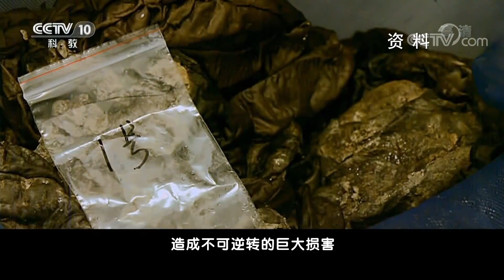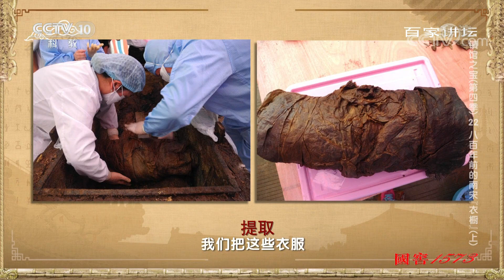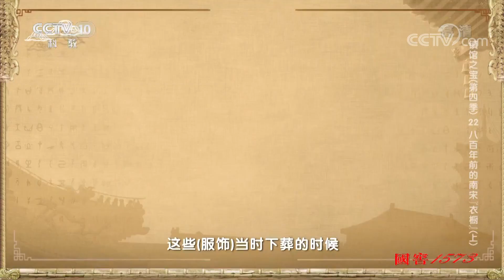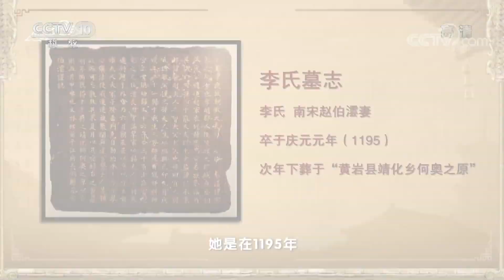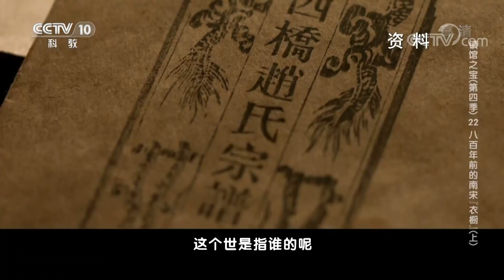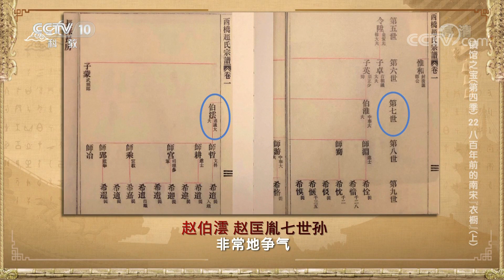《百家讲坛》 镇馆之宝（第四季）22 八百年前的南宋“衣橱”（上）20191029 | CCTV百家讲坛官方频道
本期节目主要内容：
01:41 被称为“宋服之冠”的丝绸服饰；
05:44 有机质文物切忌带水运输；
12:03 艰难的开棺过程；
17:11 一棺材的丝绸展现在考古队员眼前；
19:18 令人震撼的考古发现；
26:25 南宋时期男性都穿开裆裤；
29:04 墓主人身份之谜；
33:46 从宗谱里面窥见一个家族的历史状况。

在浙江省台州市黄岩区博物馆，收藏着一批非常珍贵的南宋时期丝绸服饰。这批服饰虽然历经800余年的岁月沧桑，但是却依然保存完好，数量众多、品种齐全、信息完整，令人震撼。同时，它们也是我国目前发现的最高规格的南宋丝绸服饰，甚至在出土之后被誉为“宋服之冠”，为研究南宋时期服饰，提供了重要的考古实证。